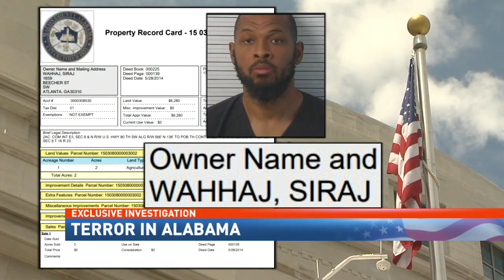PART 3 - Terror in Alabama: Why fringe groups shouldn't be discounted - NBC 15 WPMI